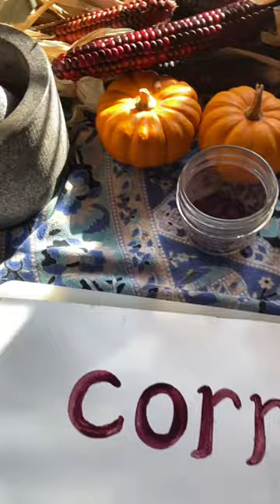Homemade Paint from Corn Husks